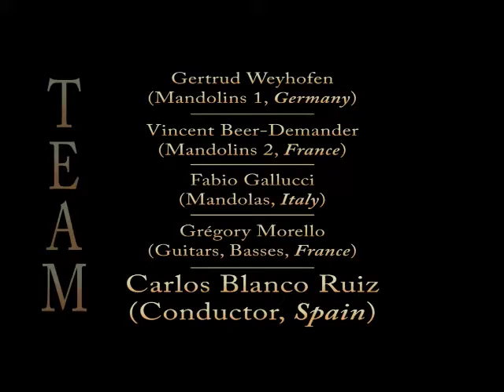Hans Gal, Sinfonietta, 1 Satz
Gespielt vom "European Mandolin and Guitar Youth Orchestra" unter der Leitung von Carlos Blanco Ruiz.

Die Stimmen wurden betreut von:
Mandoline 1: Gertrud Weyhofen
Mandoline 2: Vincent Beer-Demander
Mandola: Fabia Galucci
Gitarre und Bass: Gregroy Marello

Die 13. Arbeitsphase des EGMYO fand 2014 in Marseille statt.